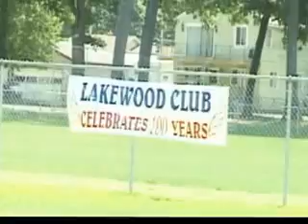Lakewood Club Parade and Scottville Clown Band Part 3